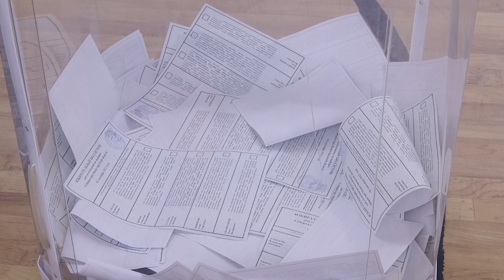Члены участковых избирательных комиссий проводят подомовой обход и рассказывают о выборах президента